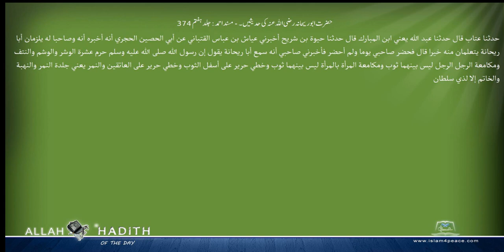حضرت ابوریحانہ رضی اللہ عنہ کی حدیثیں ۔ مسند احمد Musnad Ahmad Islam4Peace com